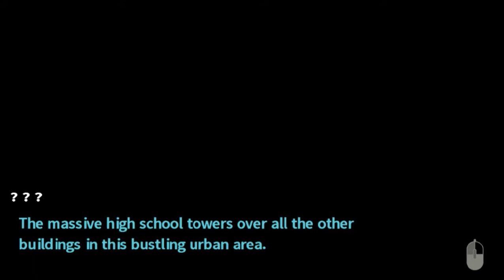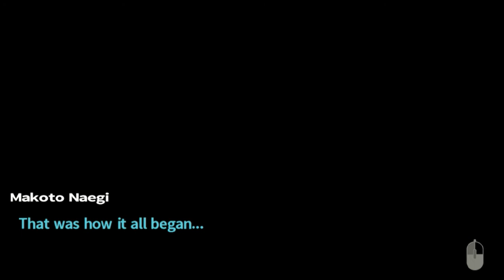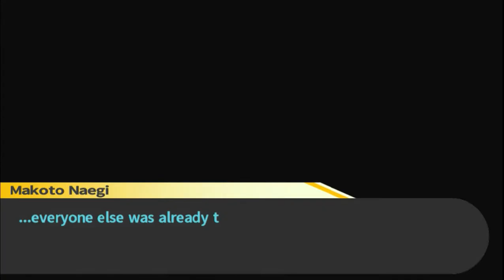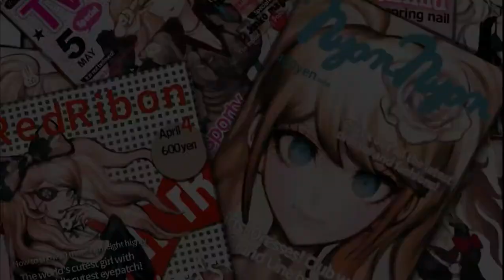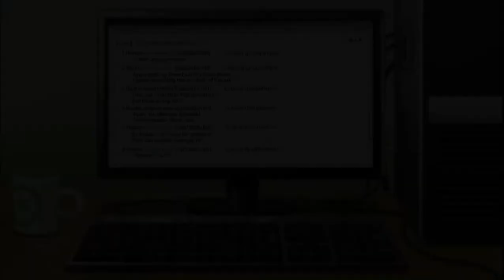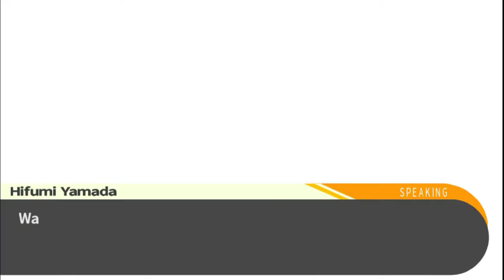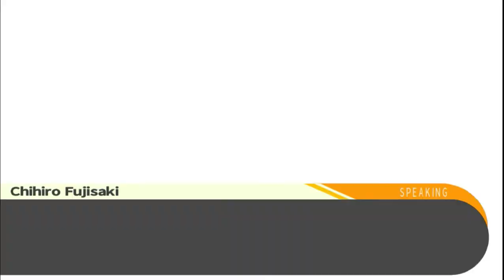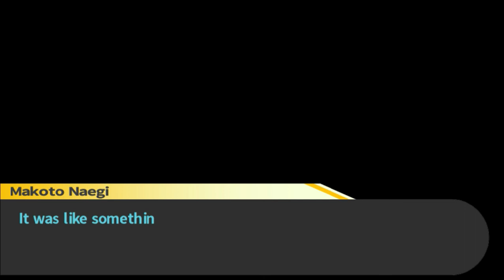A NEW MURDER GAME - Danganronpa: Trigger Happy Havoc [1]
Welcome to Danganronpa: Trigger Happy Havoc, where we meet the worlds most hopelessly average high school student, Makoto Egg.
Instagram ➝ @Koraxgaming
Twitter ➝ @Koraxyoutube
Tik Tik ➝ @Koraxyoutube

This gameplay contains spoilers for:
Danganronpa: Goodbye Despair
Danganronpa: Ultra Despair Girls
Outro song ➝ Despair Searching - Danganronpa V3